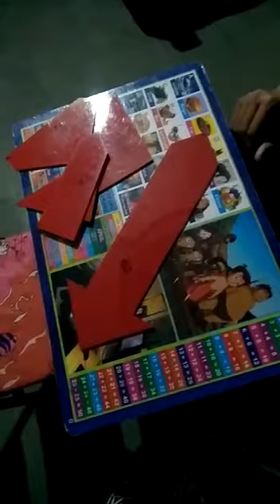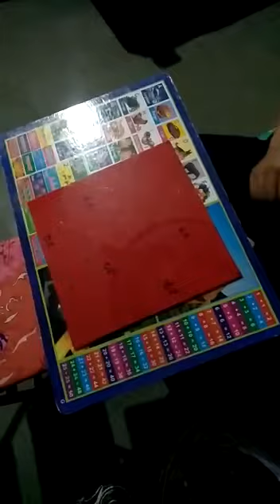Macro vision academy mental ability lab ,Increase your skill, mental ability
Increase memory and brain power and thinking ability